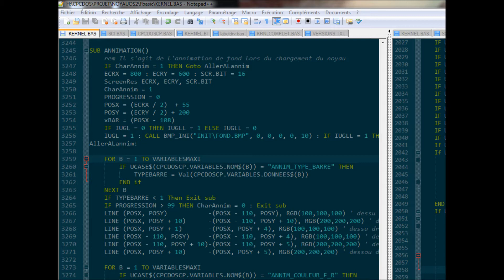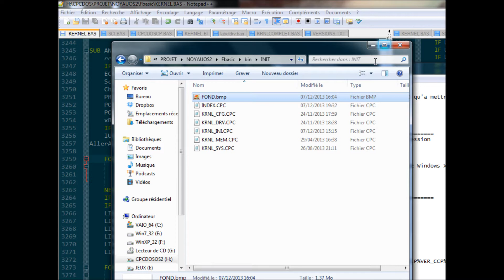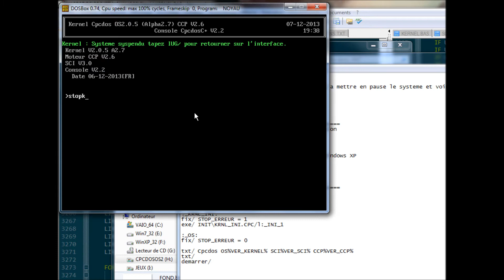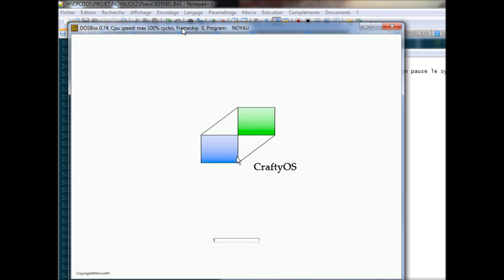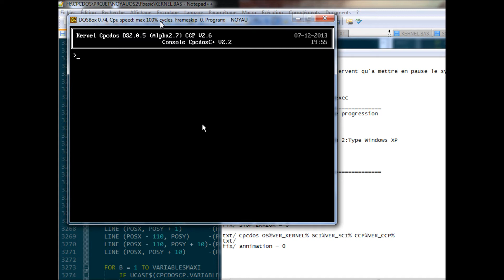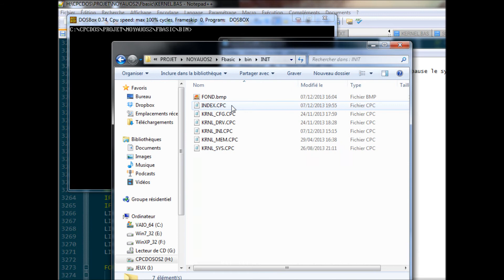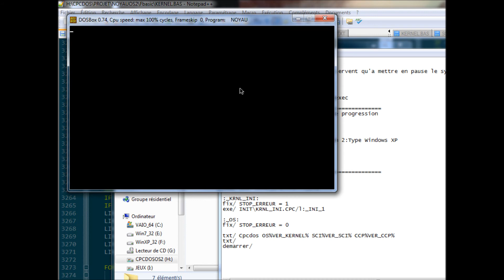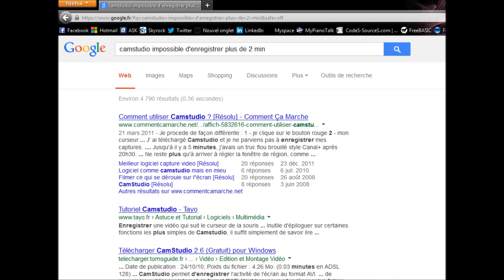Tutoriel #5 Creer un loading Screen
Marre des lignes de commandes qui défiles au démarrage de cpcdos et de votre os ?
Comment créer un écran de démarrage c'est ICI ! :)